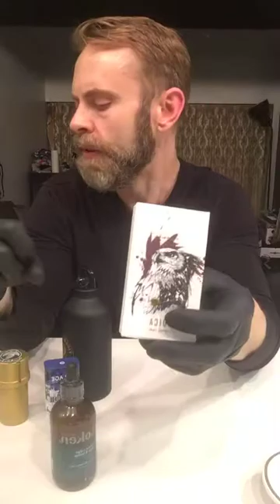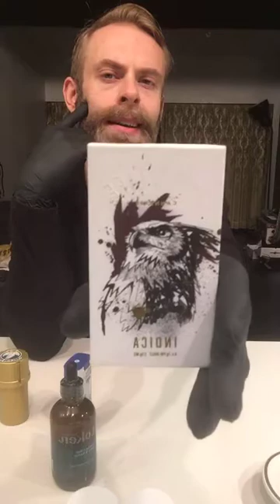S01E17 :: Cobb Talks Whistler Medical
Join Cobb as he opens his final “behind the scenes” look into the Canadian cannabis landscape prior to legalization on October 17, 2018. Was Whistler a hidden gem this whole time or will it suffer similar consequences as the average LP or worse? With just days to go, it’s never been more important to find out who has the best to offer in the legalized framework.